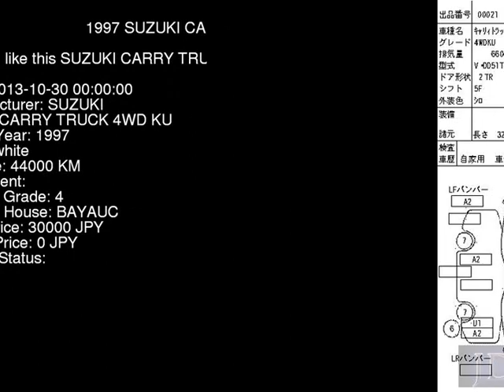1997 SUZUKI CARRY TRUCK 4WD_KU DD51T